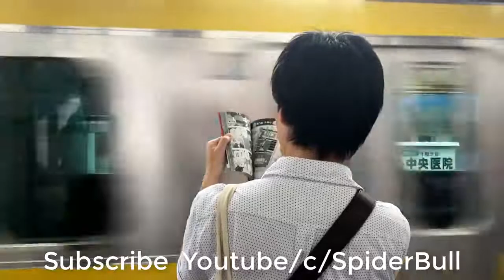Chinese Wedding - Naked Bride & Groom